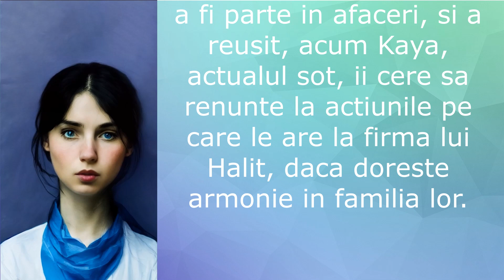Pretul Fericirii - Episodul 77 | Rezumat